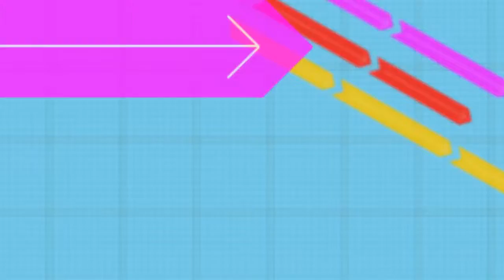Fun With After Effects Comedy Connections